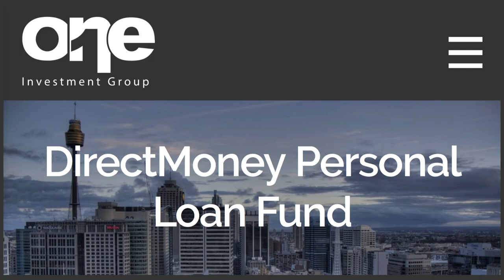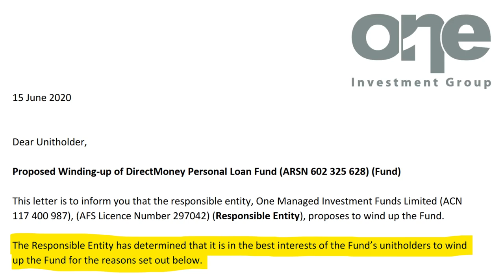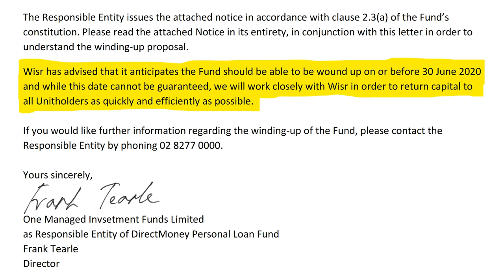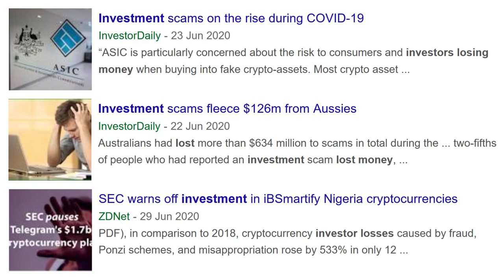My $10,000 Investment Is No More! (DirectMoney Personal Loan Fund Wind-Up)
A few years ago, I invested $10,000 in Wisr’s DirectMoney Personal Loan Fund. (I may have spoken about it a couple of times before on this channel). Wisr weren’t called Wisr back then, they were called DirectMoney, hence the name of the fund. The fund has been performing well. Over the last couple of years, it’s been averaging about 7.5% returns. I had nothing to complain about. But then on 15 June 2020, I got contacted by the fund’s responsible entity, One Investment Group. On their website, under ‘Fund Documents’, they have a link titled, “Notice to Investors re the Termination of the Fund”. It doesn’t sound like good news, does it? Do I get my $10,000 back? I sure bloody hope so!